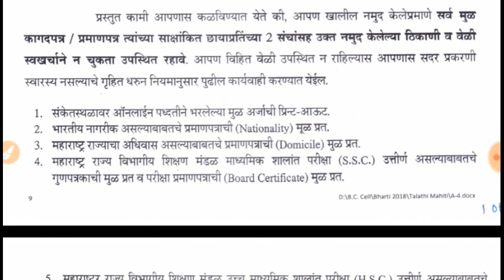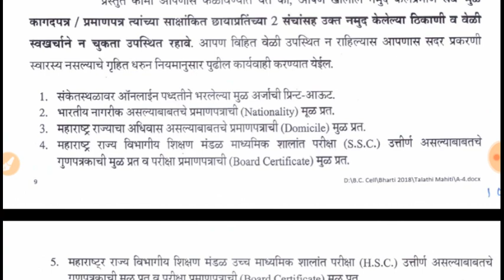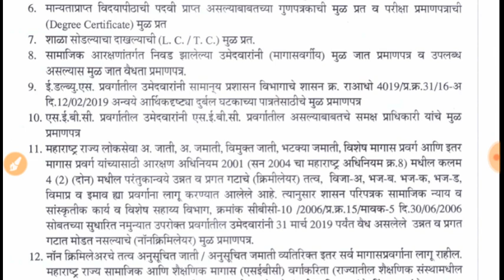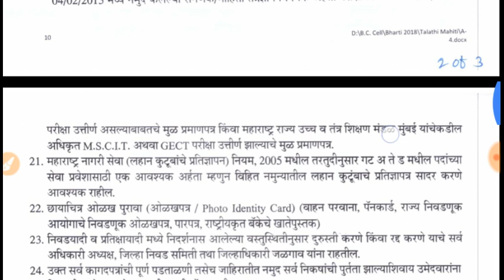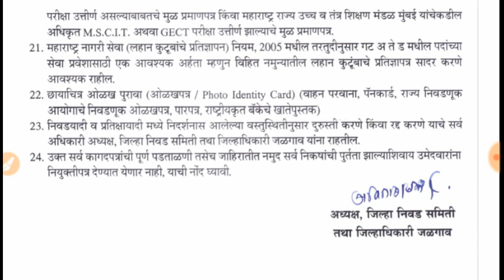मेगाभरती कागदपत्रे यादी आताच तयार करा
मेगाभरती कागदपत्रे यादी